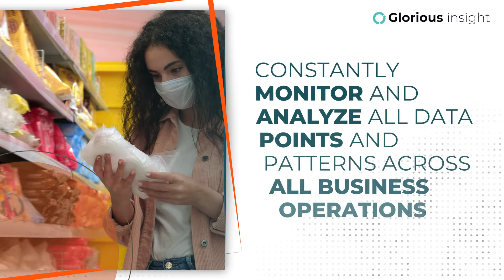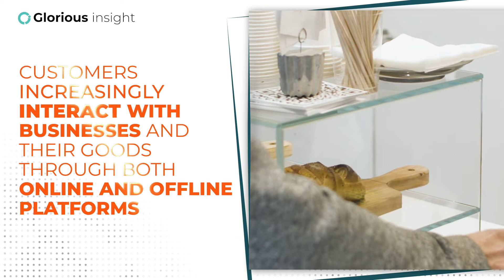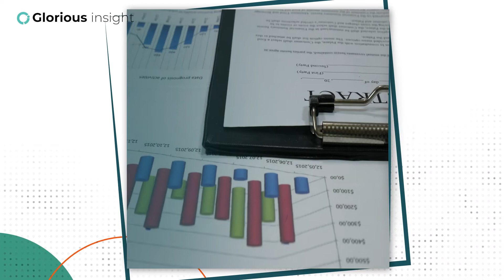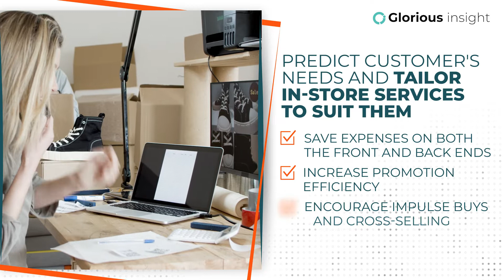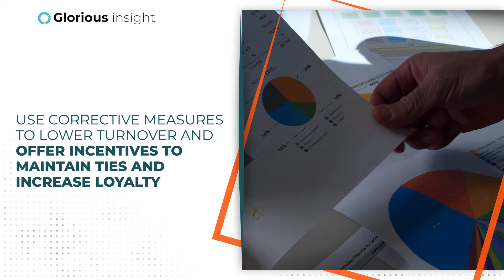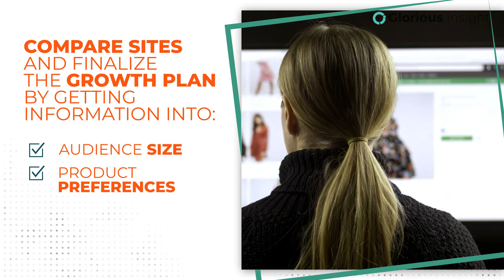Predictive Analytics for Retail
The retail and ecommerce industry has completely transformed in the last few years. Owing to the emergence of new technologies and ever-changing customer expectations, the industry is currently moving towards the highest level of digitization and personalization.

Let’s see how predictive analytics can be a game changer in retail and eCommerce transformations.

Are you looking forward to implement Retail Analytics in your company and keen to have the free assessment of use case in your enterprise.